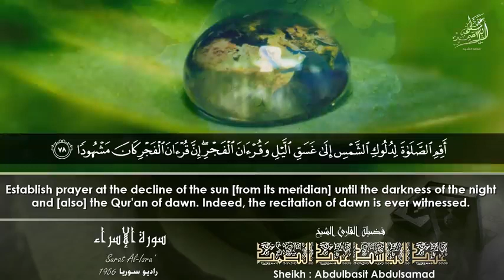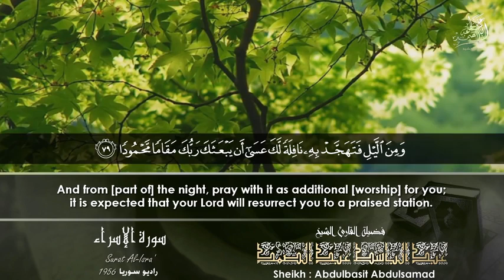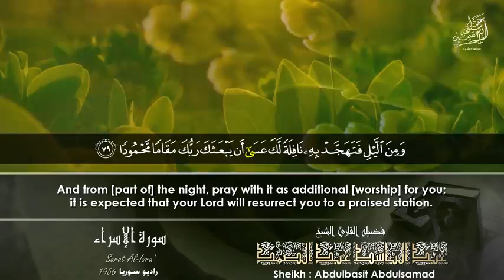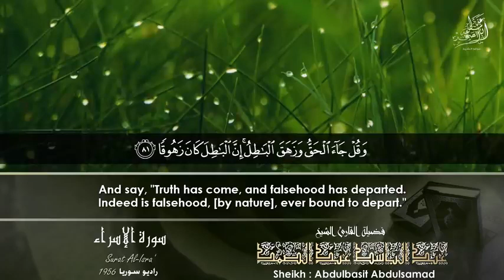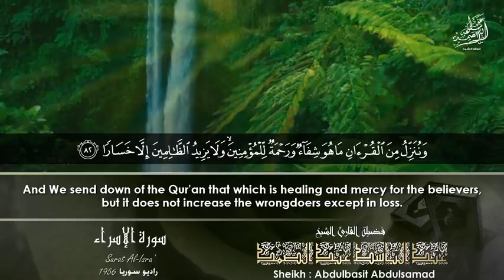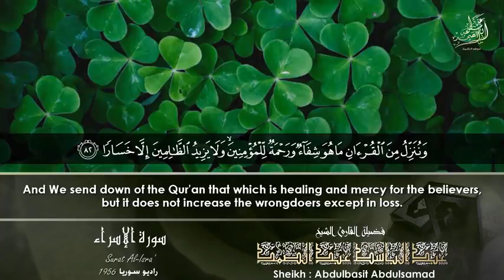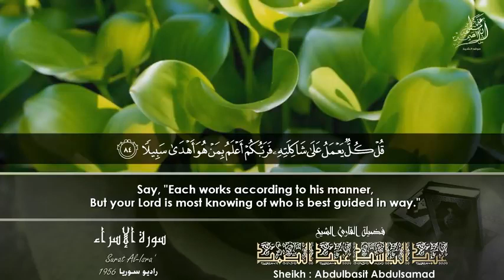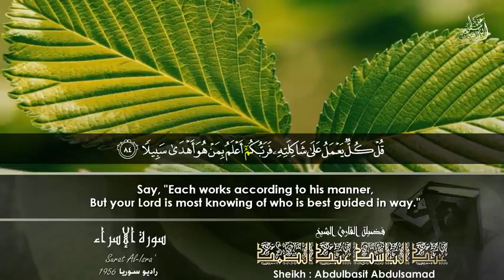« وَقُلْ جَاءَ الْحَقُّ وَزَهَقَ الْبَاطِلُ » بالقراءات تلاوة إعجازية للشيخ عبد الباسط